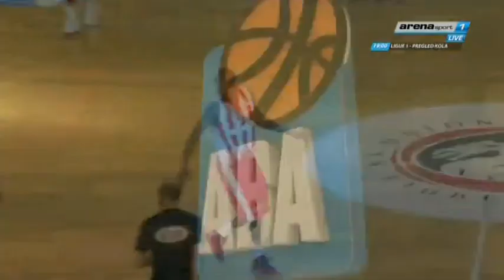Olimpija : Crvena zvezda Telekom [ABA lige,19 Kolo 13.01.2016